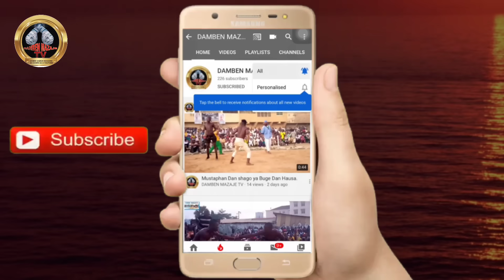Yau talata 26/12/2023 Arewa sunyi Babban Rsshi Autan fafa ya koma kudu lagada yayi mugun kisa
Yau laraba 26/12/2023 Arewa sunyi Babban Rsshi Autan fafa ya koma kudu lagada yayi mugun kisa